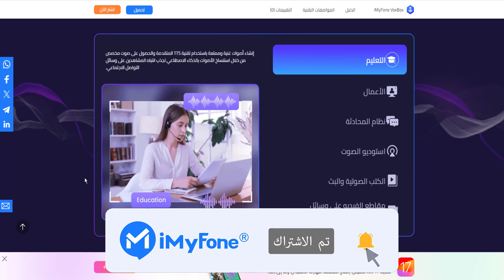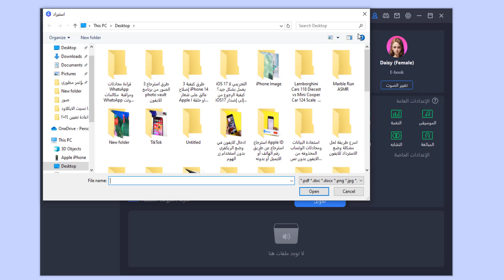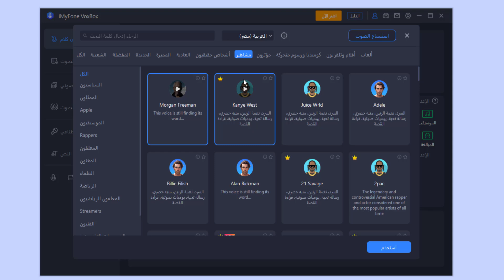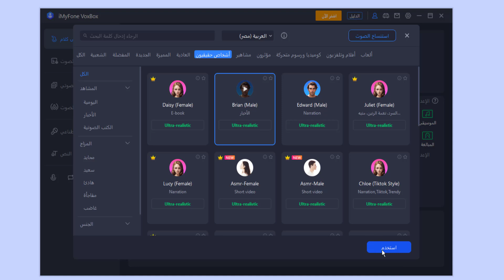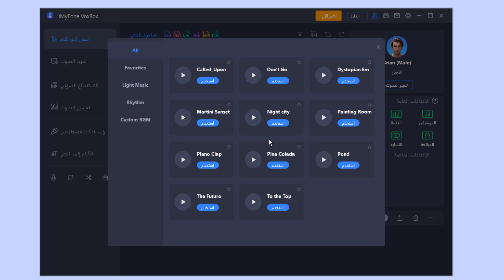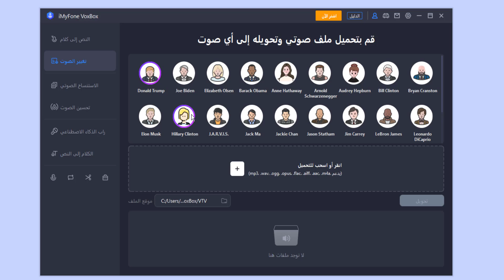تحويل النص إلى صوت بالذكاء الاصطناعي [AI TTS Voice Generator]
هل أنت مهتم بمولد الكلام بالذكاء الاصطناعي؟ هل تريد تحويل النص إلى صوت بالذكاء الاصطناعي؟ انقر هنا لتحميل برنامج تحويل النص إلى كلام بالذكاء الاصطناعي:

🙋المزيد من الأشياء المثيرة في انتظارك لاكتشافها:

💬جرب مولدات صوت المشاهير بالذكاء الاصطناعي لتحويل النص إلى كلام واقعي

💬تحويل النص إلى صوت بشري - الدليل السريع [برنامج مجاني]

💬أفضل مولد صوت مغني الراب: صوت مغني الراب مع تحويل النص إلى كلام

شكراً على الاشتراك 😍
شكراً على اللايك 🌹